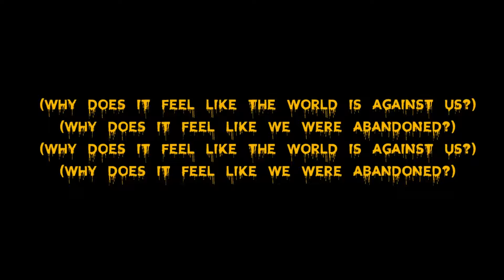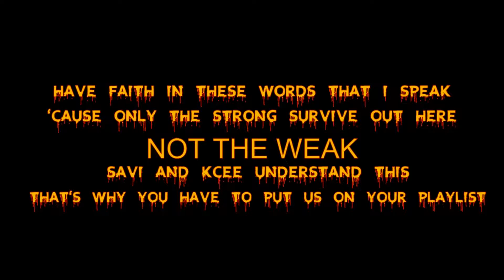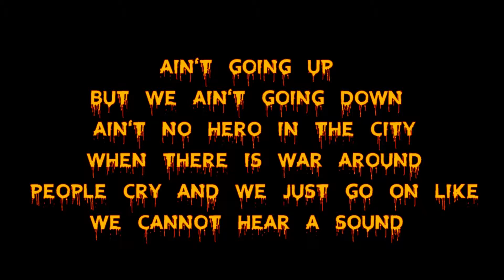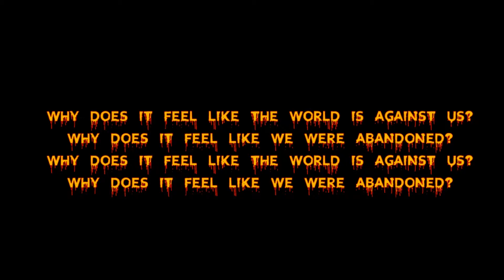Kcee King - Abandoned (feat. Saviitar & Judy-K) || Prod. PL4ZM4FL0W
Connect with Saviitar:
Please leave a comment on areas we can/should improve... IT REALLY HELPS!!!